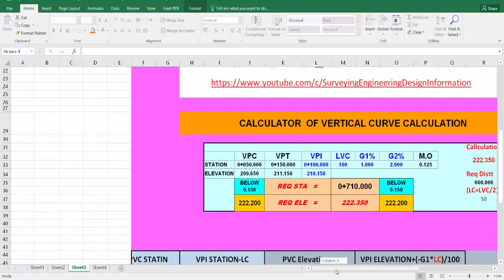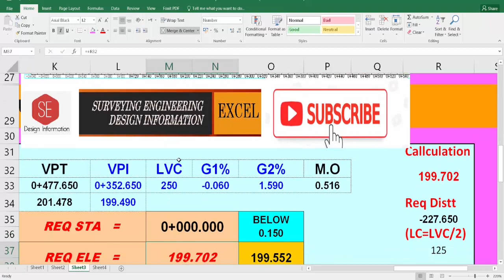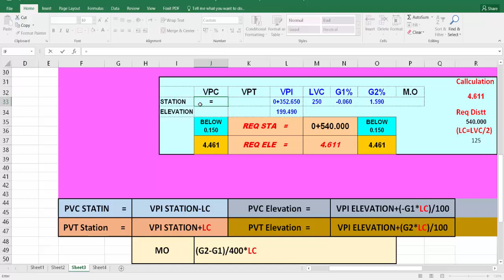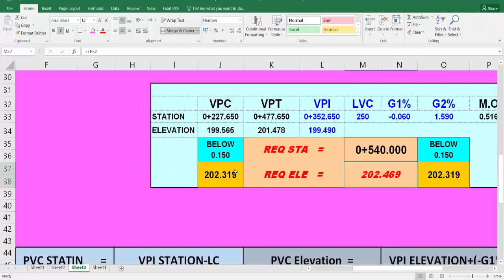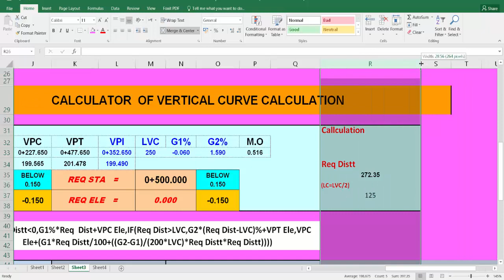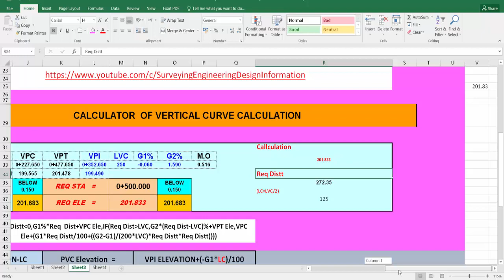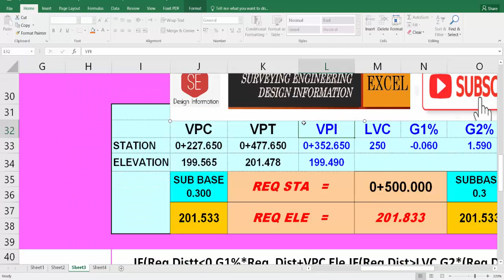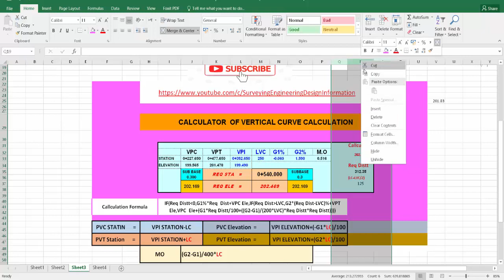Vertical Curve Calculator.in Excel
Vertical Curve Calculator  Create in Excel with Formulas.and Calculate Vertical Curve Calculation